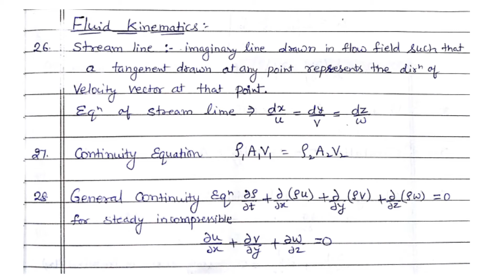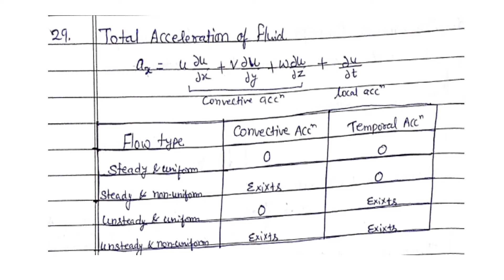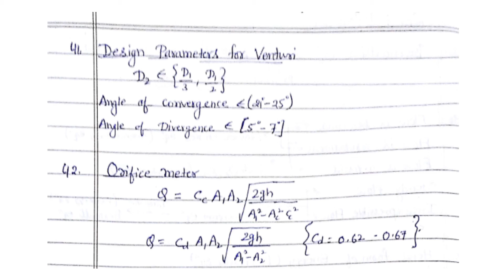Fluid Mechanics Quick Revision Guide II Fluid Kinematics and Dynamics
Explanation of all important topics of Fluid Kinematics and Dynamics in summarized manner.